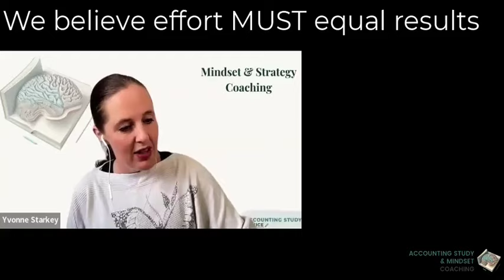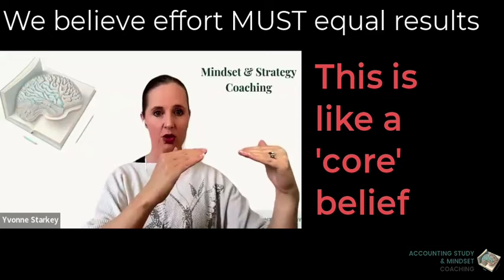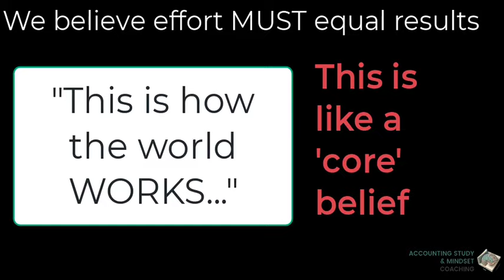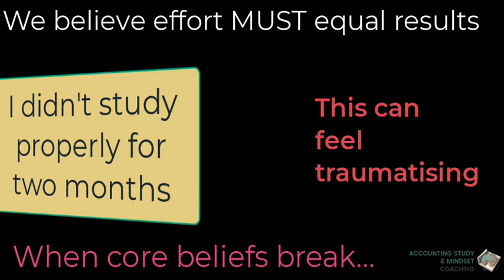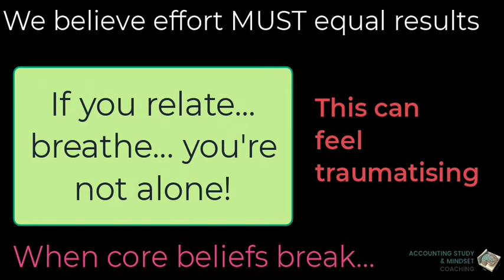Struggle vs Effort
One of the things I keep coming across is the feeling of hopelessness that comes with studying at higher levels when things don't come right fast. We're often used to being able to learn, understand and master stuff fairly smoothly, so hitting a topic that JUST WON'T COME RIGHT! (For me it was Costing!)... it's painful for us.
Take a look at this... it comes from our belief in how learning SHOULD work... which isn't actually true... but it's what we KNOW!